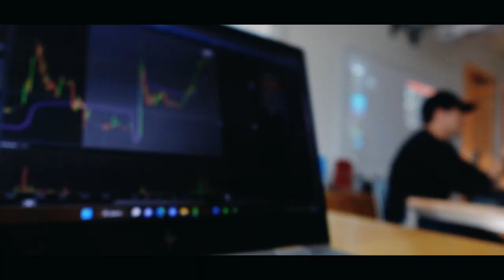ATTENDING THE ROLAND WOLF BOOT CAMP!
The Roland Wolf Boot Camp was definitely a life-changing experience!